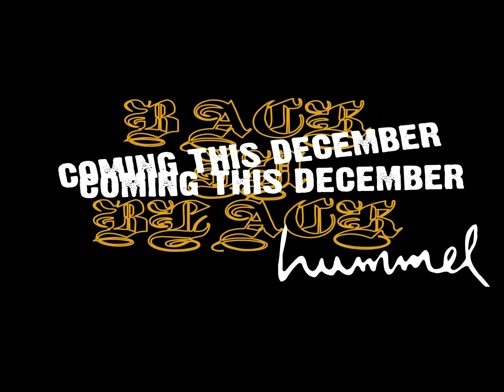Back in Black - Making Of II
Thomas und Ulli trainieren für die Dreharbeiten mit ohne Ball...